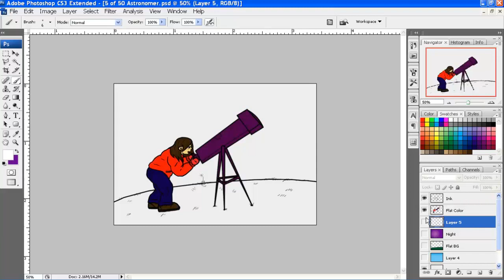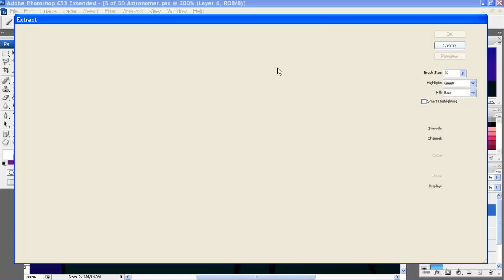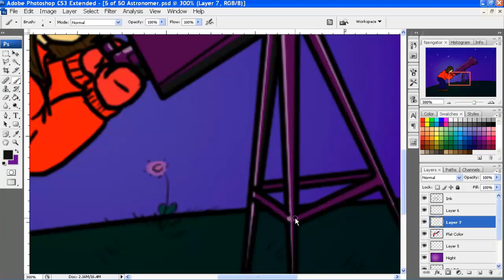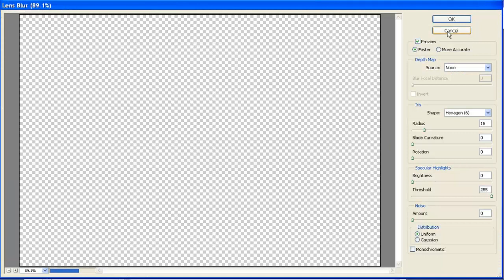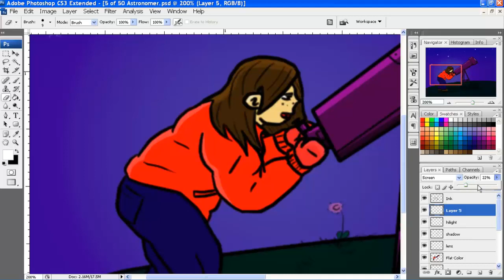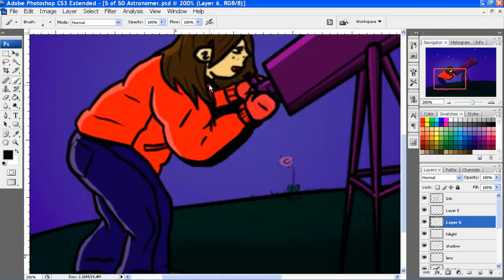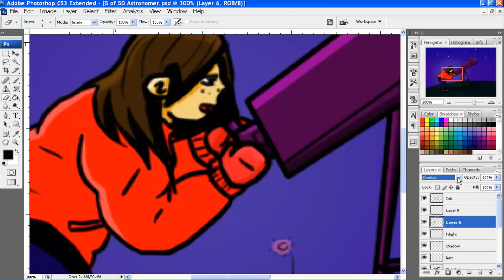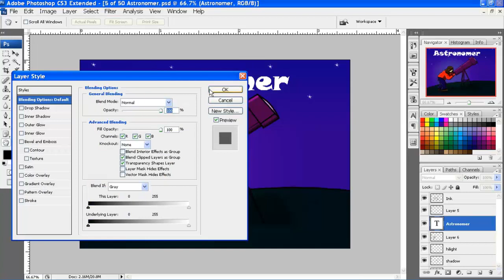Let's Draw Stuff Ep4: Final Cut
Welcome to the full length version of episode 4 of Let's Draw Stuff. I have had a lot of issues with getting this uploaded. I learned a lot about making video since i started and this just another step in the proces so i can move on.

Next Let's Draw Stuff episode will contain new content and full naration by me or a reasonly sized badger.

Cheers